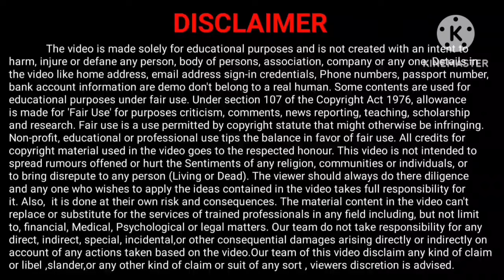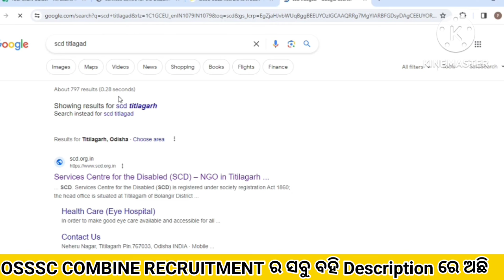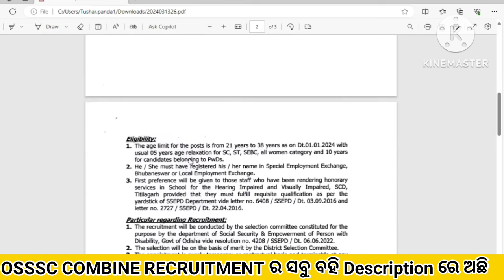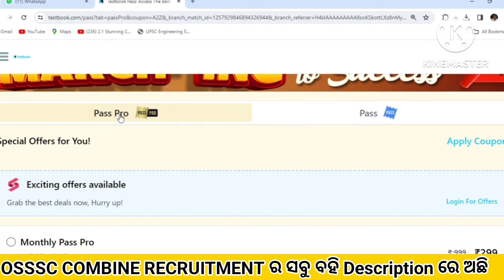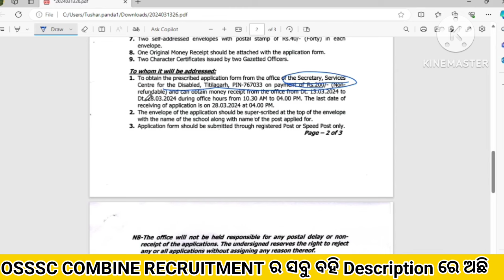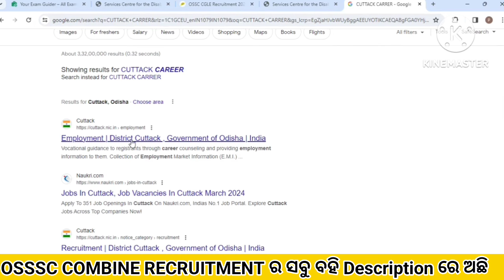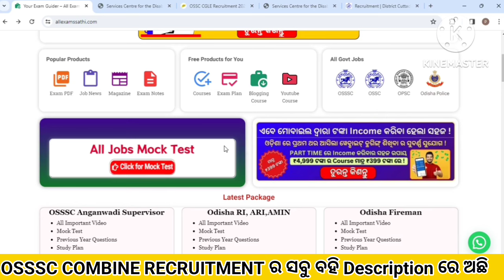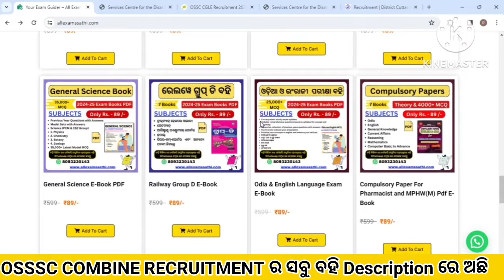Odisha School Peon Recruitment 2024//School Peon Job in Odisha//Odisha Govt Jobs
Odisha School peon Recruitment 2024//New Panchayat Wise School peon Jobs//Odisha gram Panchayat level vacancies//Tahasil Office new Jobs in Odisha//Odisha Govt Jobs//Odisha Company Jobs//

Mock Test:-

Topic Covered:-

a2zjobsinformation odishavawjobs odishamissionshaktojobs jobsinodisha odishagovtjobs newjobsinodisha allodishajobs 10thpassjobsinodisha ossscgroupcvacancies odishagovtjobs ini